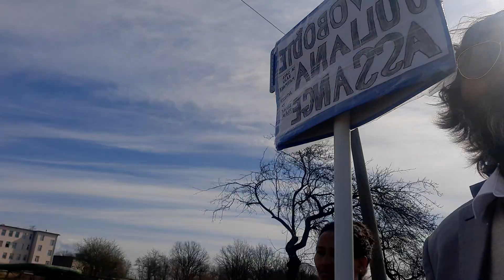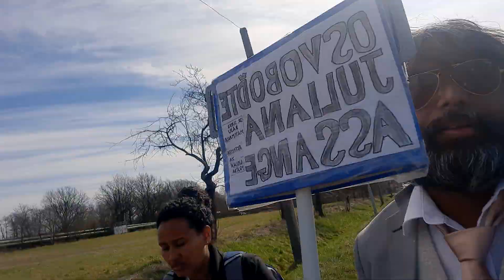FreeAssangeNOW---1260-Kilometer walk completed in 126 days to free Julian Assange---Dr.S Mattimalla